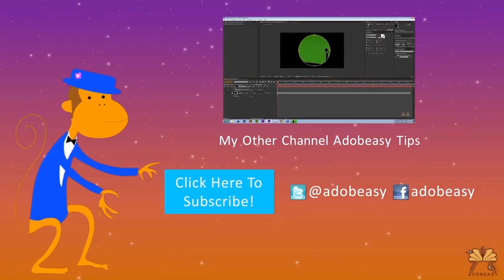Smartphones To Look Out For: Motorola's Intel Razr i and The Nokia Lumia 920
In this episode of The Technology Show That Has No Title I talk about:
Google Motorola releasing their first Intel phone the Razr i.
Nokia Lumia 920 features
Why Apple released maps and thoughts about the issues they're having.